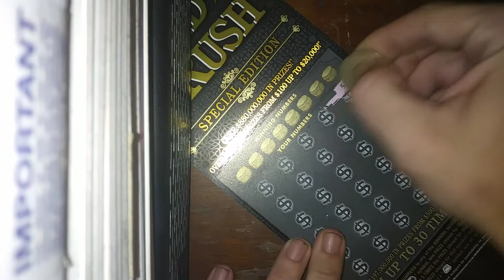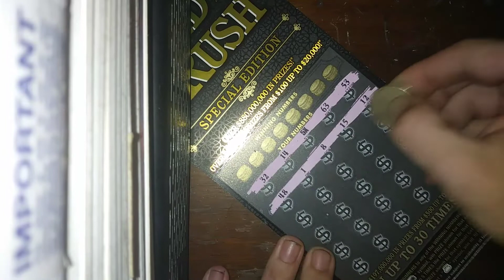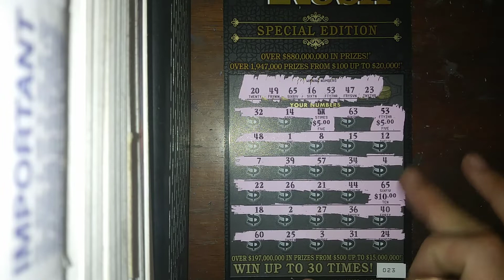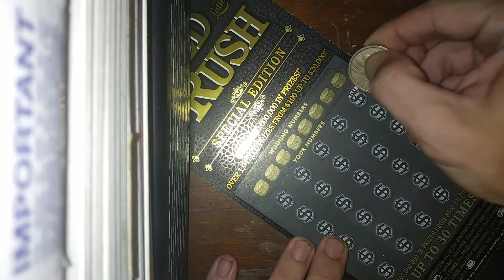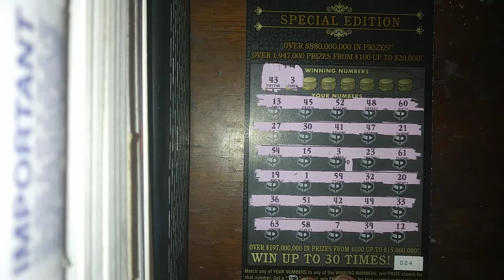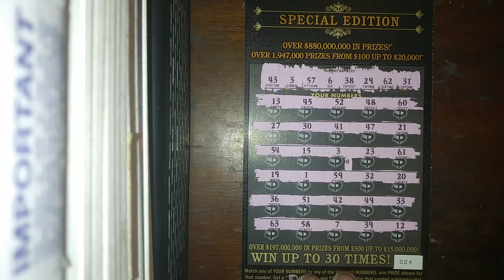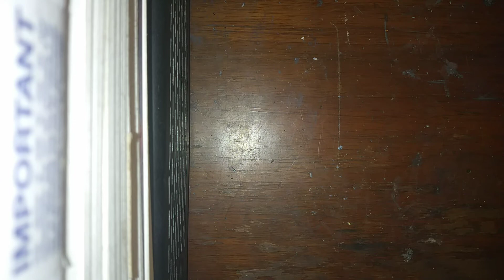$30 TICKET THURSDAY! PROFIT SESSION!!